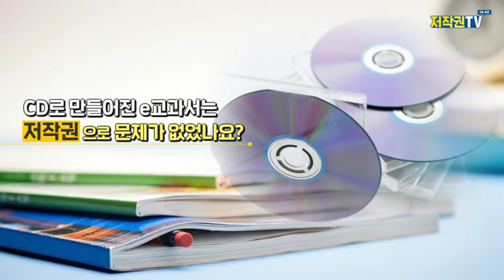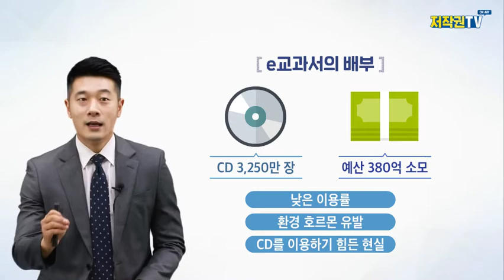학생들에게 교과서를 인터넷으로 전달할 수 있을까요